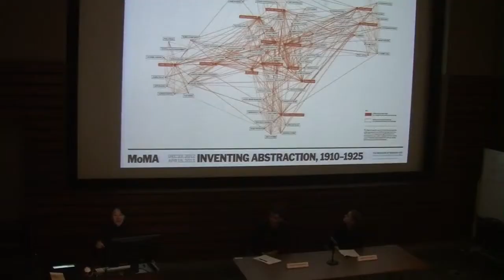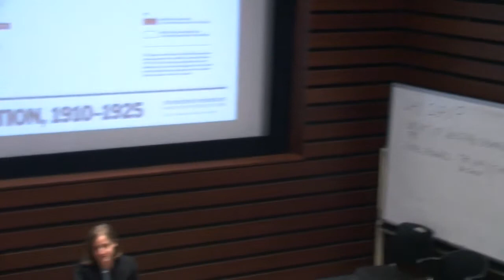Travel, Migration and Exchange: Q & A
Speakers Samuel Luterbacher and Béatrice Grenier. Moderator Dr. Alice Ming Wai Jim.